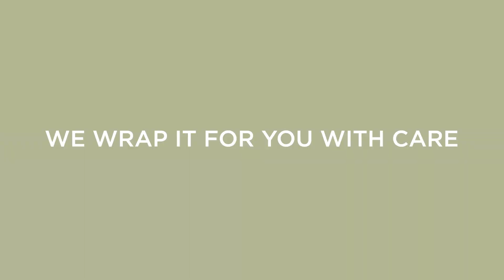GIFTBOX | SWEETCARE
Are you tired of struggling with tangled ribbons, mismatched wrapping paper, and that last-minute rush to find the perfect gift bag? We've got you covered! 🎉 At the moment of the purchase you can choose to receive your products wraped in our beautifully designed gift box and make your gift-wrapping experience a breeze.